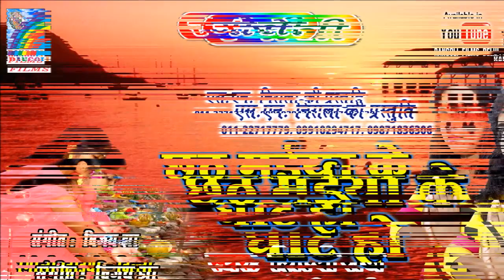Shilpi Raj | Chhathi Maiya Ke Ghat Ho | छठी मईया के घाट हो | RANGOLI STUDIO DELHI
Album - Abaki Chhath Sasurari Me
Song - Chhathi Maiya Ke Ghat Ho
Singer - Shilpi Raj
Lyrics - Virendra Rahi